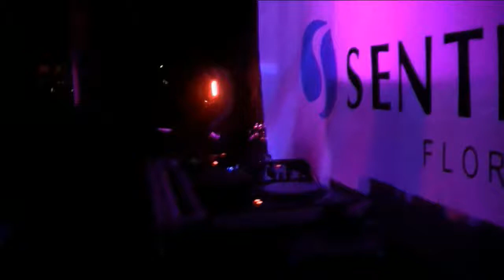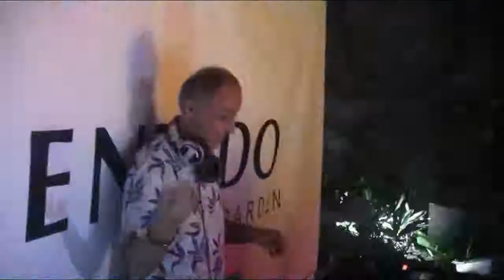2017 Oldies & Goldies Party